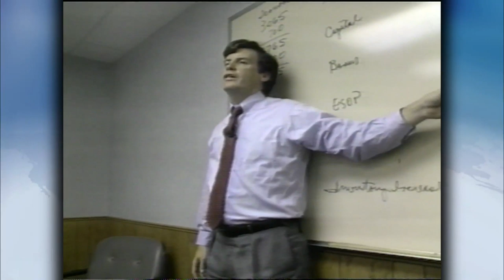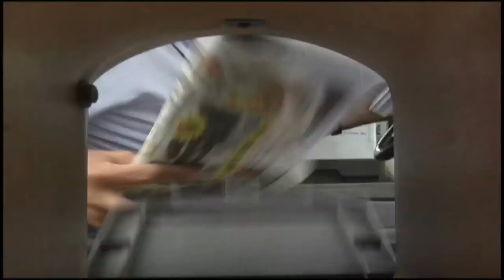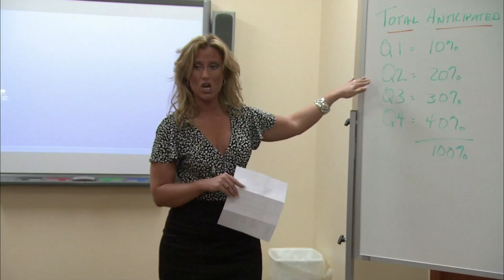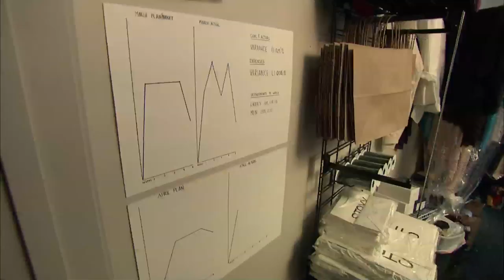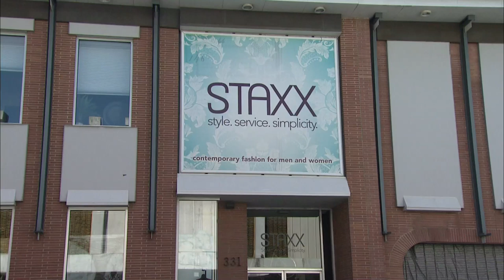A Small Business Succeeds in an Era of 'Too Big to Fail'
As part of his ongoing series of reports making sense of the economy, Paul Solman revisits a Missouri manufacturer that has proven small enough to succeed in the era of "too big to fail."